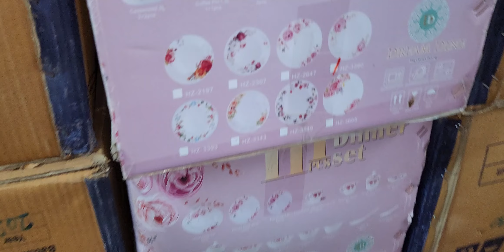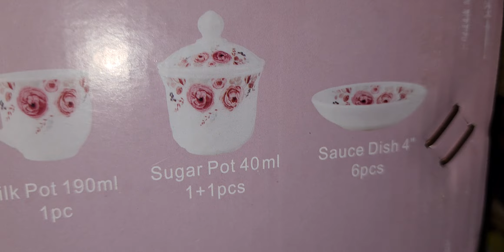Big Sale Dinner set Hyderabadi Chinnai mahel delivery free Hyderabad only. 9247237761